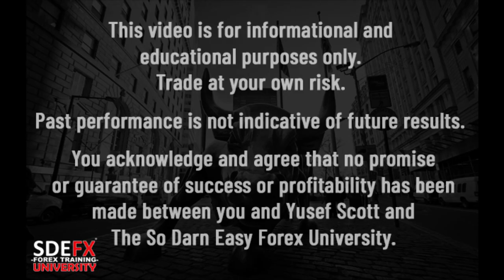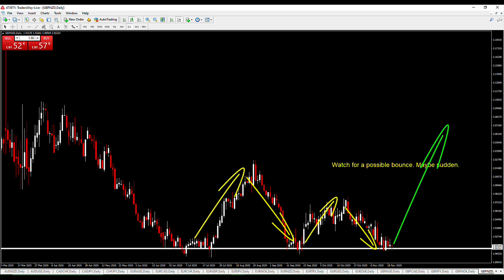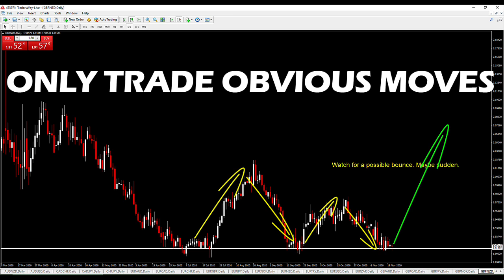🤑(𝐆𝐔𝐀𝐑𝐀𝐍𝐓𝐄𝐄𝐃) 𝐈𝐧𝐜𝐫𝐞𝐚𝐬𝐞 Your 𝗪𝐈𝐍𝐍𝐈𝐍𝐆 Percentage - So Darn Easy Forex™ University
Have you been 𝐒𝐓𝐑𝐔𝐆𝐆𝐋𝐈𝐍𝐆 to win your trades? This video WILL surely help you 𝐈𝐍𝐂𝐑𝐄𝐀𝐒𝐄 your winning percentage. If you’ve been doubting me or listening to the skepticism from those who’ve never taken my course may be echoing about how 𝐋𝐄𝐆𝐈𝐓 I am or what my SDEFX University can do for you, this video will serve as a little proof.

𝐕𝐢𝐝𝐞𝐨 𝐂𝐡𝐚𝐩𝐭𝐞𝐫𝐬

0:00 - Intro

0:44 - Promotion Announcement

00:52 - Trade Alert Announcement

01:33 - Increase your winning percentage tips

04:45 - Trade Alert Mention

05:55 - My Trade Expectation

06:34 - Outro

forex trading keywords:
Forex
Forex market
Forex exchange
Forex system
Forex currency
Online forex trading
Online forex
Trading forex
Day trading
Forex strategies
Simple forex strategies
Forex tips
How to make money
Make money
Swing trading
Wallstreet
Laws of attraction
yusef Scott
sdefx university